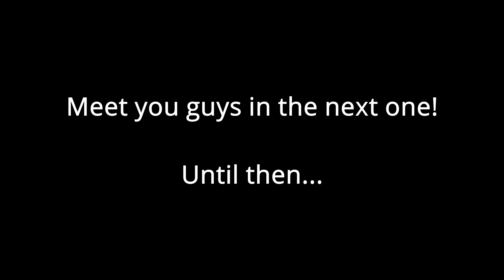OPING Consequence! Valorant shorts!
So hey guys, I hope you enjoyed this clip. It would be delightful if someone could comment on this video. Anyways, GOOD NIGHT!